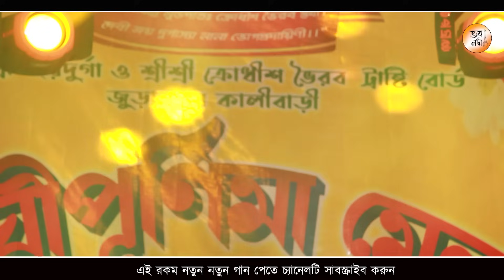নতুন ভাবে | নীল যমুনা | কৌশিক অধিকারী | Nil Jomuna | Koushik Adhikari Baul | Folk Song | Bhovo Nodi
Song - Nil Jomuna
Singer - Koushik Adhikari
Lyrics -
Level - Bhovo Nodi